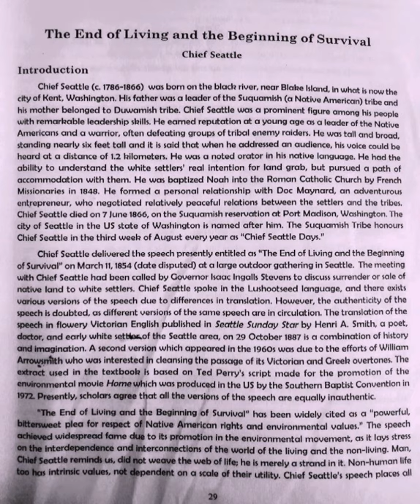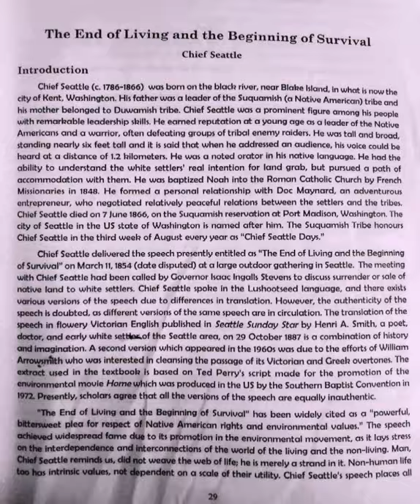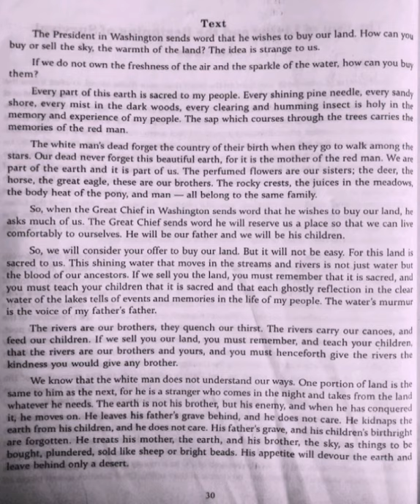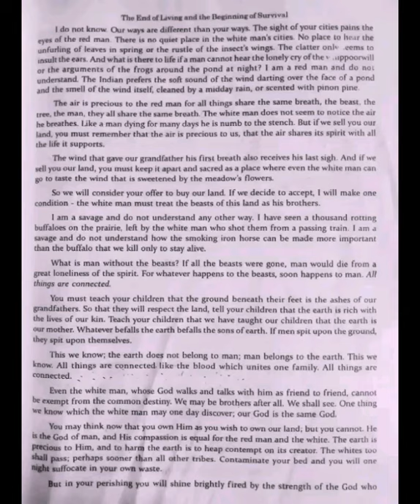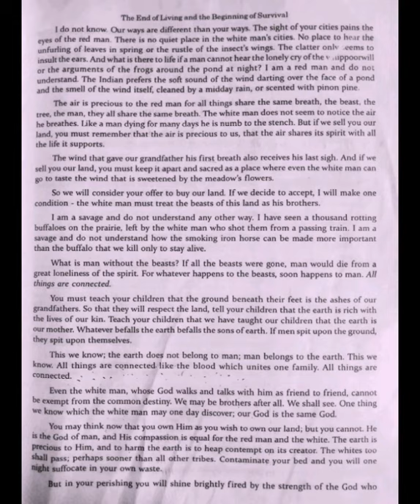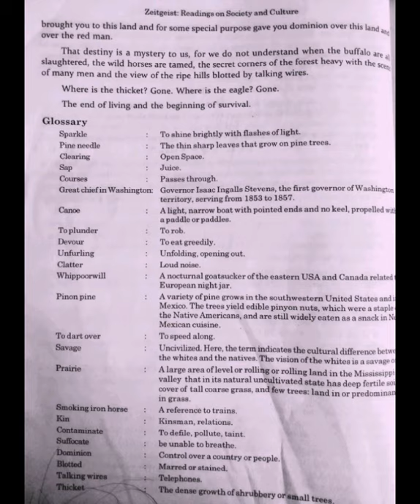The End of Living and the Biginning of Survival - zeitgiest calicut university second semester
zeitgeist എല്ലാ വീഡിയോയും ലഭിക്കുന്നതിന്
playlist link click ചെയ്യുക